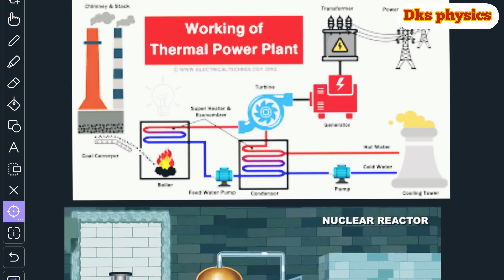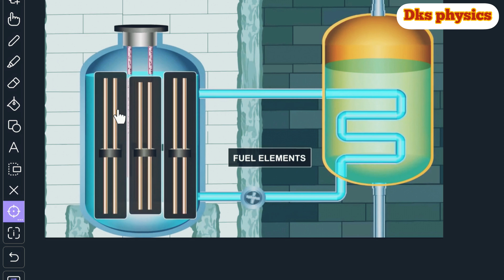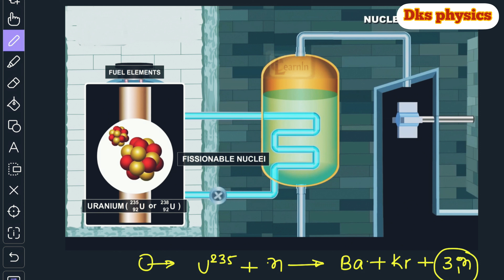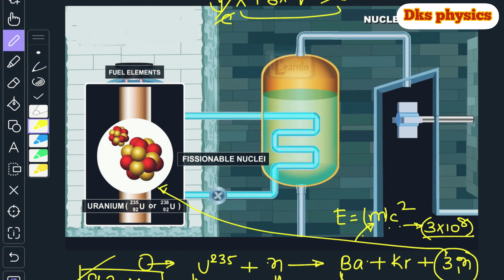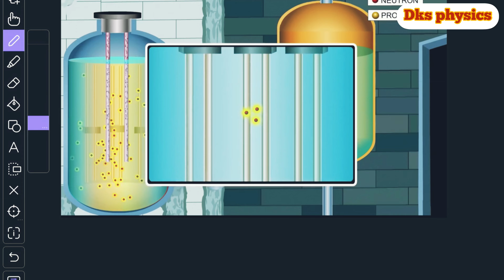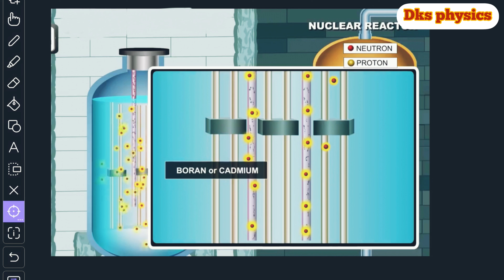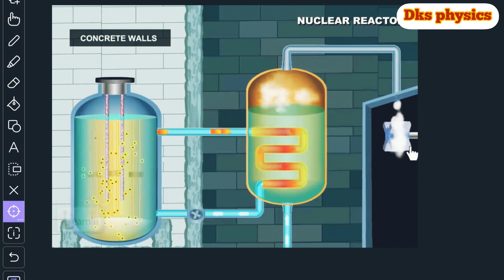क्या आप जानते हैं कि nuclear पावर प्लांट कैसे वर्क करता हैDo you know how nuclear power plant works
dks_physics इस वीडियो में हमने नाभिकीय ऊर्जा कैसे प्रोड्यूस होता है और उसका यूज़ इलेक्ट्रिकल एनर्जी कैसे प्रोड्यूस करते हैं इसके बारे में हमने एक्सप्लेनIn this video, we have explained about how nuclear energy is produced and how it is used to produce electrical energy